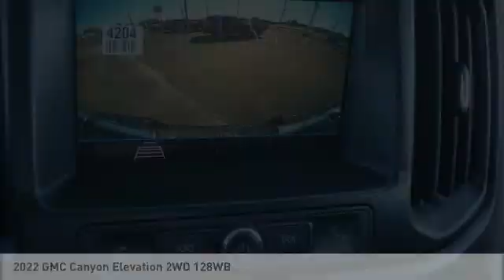2022 GMC Canyon 114036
2022 GMC Canyon Elevation 2WD 128WB

Pick up this Onyx Black 2022 GMC Canyon, available today at Long Of Athens. This could be the one you've been searching for.